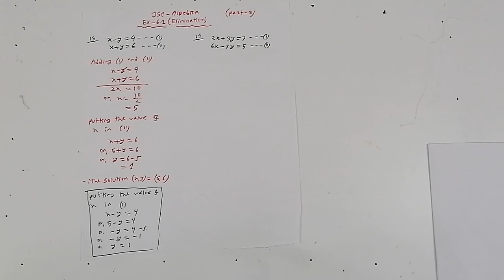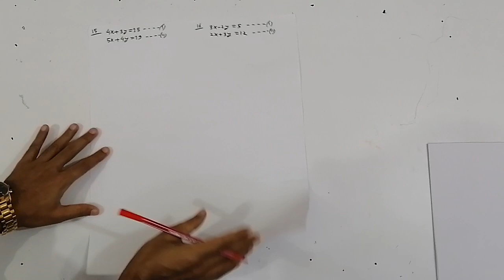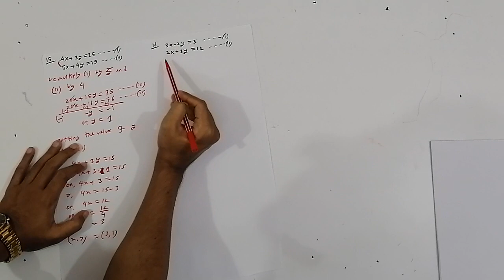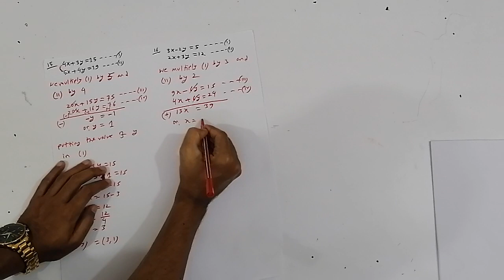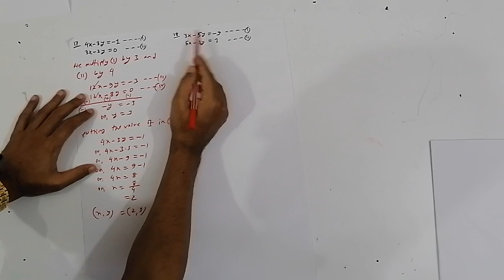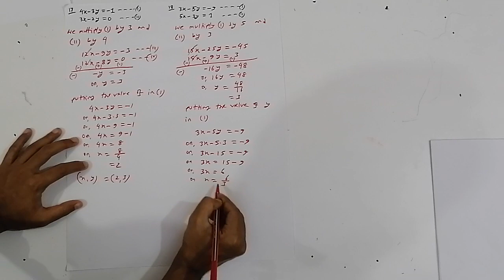JSC Math Algebra 6.1 (13, 14, 15, 16, 17, 18, 19, 20) Part-3 Online class